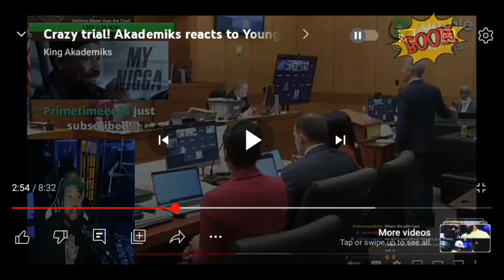Young thug lawyer fights with judge and ruin his chance getting out#mustwatch life 😱🤡